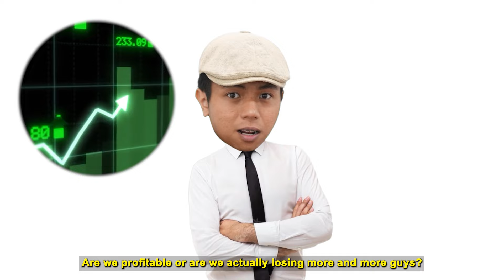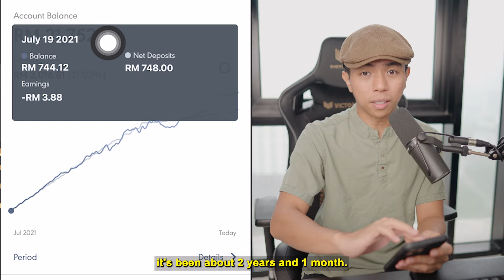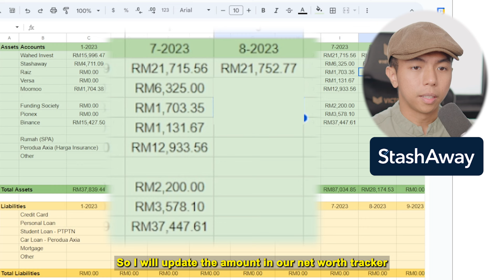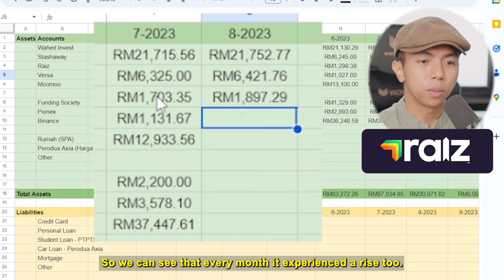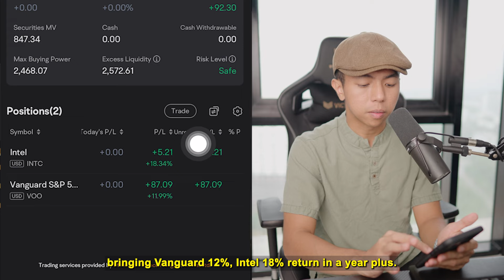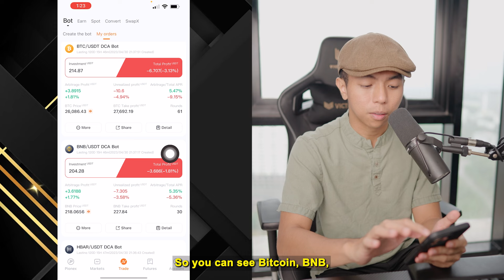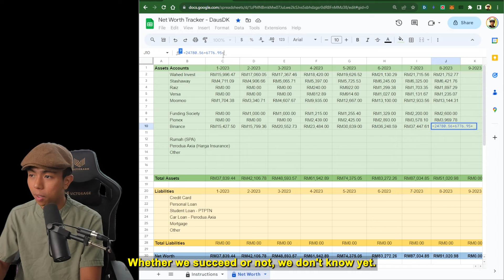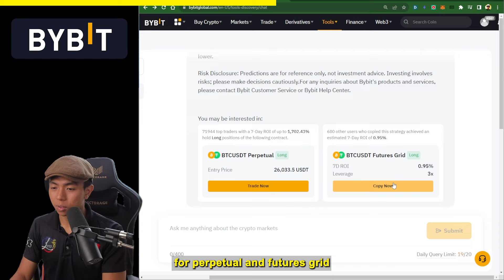Dari RM0 ke RM1 Juta : Update Bulan Ke-8! DausDK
🔥 Bybit TradeGPT - Biar Ai tolong korang untung besar! 🚀📊

🛠 3 fungsi terbaru dah upgrade:
✅ 1 klik je utk copy parameter trade yang disyorkan 📋
✅ Analisis crypto dlm banyak dimension lagi 🔍
✅ Ai Faham niat pengguna dgn lebih tepat, jawapan Ai lagi pandai 🧠

🔗 Nak tengok lebih? Jom check

🤑 Nak Duit Free Rewards RM145? Ikut Step ini

🔥 Wahed Invest - Use code “AHMBIN306” to get free RM10 reward on Wahed

🔥 Bigpay - Use code "JQLRQBX44Y " to get free RM5 reward on Bigpay